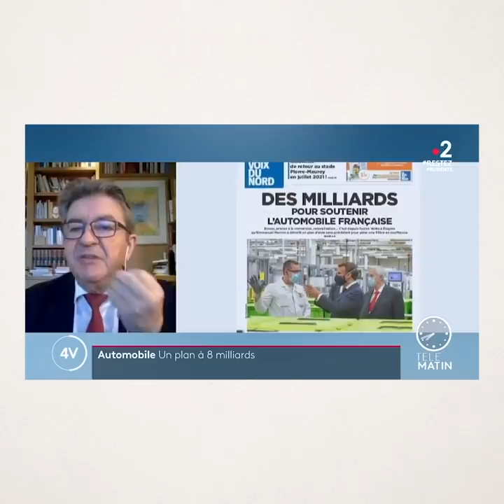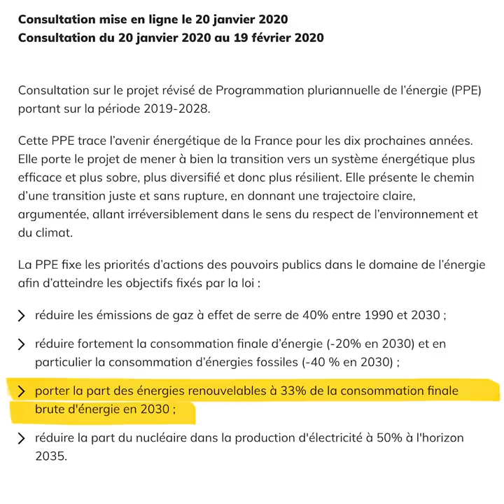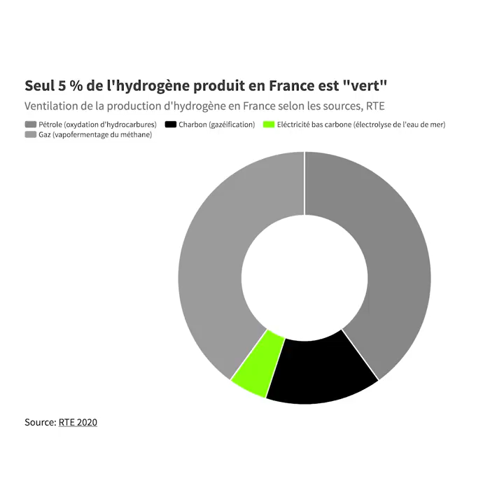L’erreur de la France Insoumise sur la voiture électrique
Selon Mélenchon et Quatennens, accélérer le passage à 1 million de voitures électriques, c’est une mauvaise idée car ça ferait ouvrir une centrale nucléaire. Vraiment ?

⚡ Nos vidéos “Osons Comprendre” sur la voiture électrique et le climat, pour ne pas rater la transition énergétique.

[ SOURCES ]

Dans ce rapport, RTE envisage plusieurs scénarios de pénétration de la voiture électrique. Pour notre calcul, on a retenu le scénario “le plus défavorable”. Le “Forte haut” page 24-25. Il prévoit 15.6 millions de véhicules particuliers bas carbone, dont 78% sont des voitures toutes électriques à batterie. Il faudrait une consommation de 45 TWh d’électricité pour qu’elles fonctionnent. On peut donc tirer le calcul suivant :
1 million de VE consomment : 45 / (15.6 * 0.78) = 3.7 TWh.